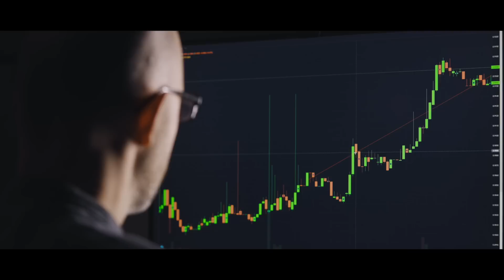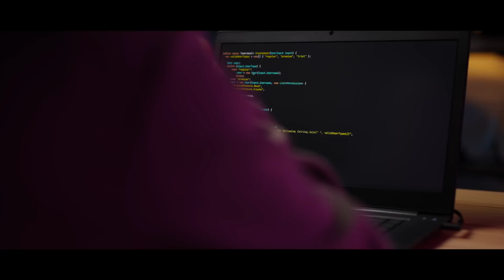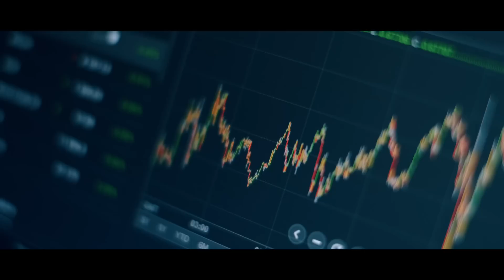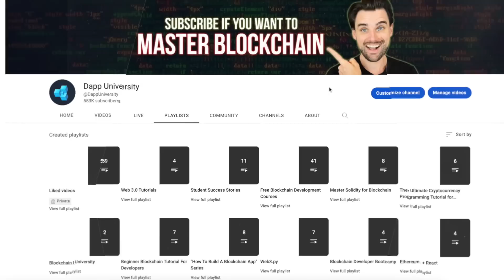The BEST Way To Make Money with Crypto in 2023!